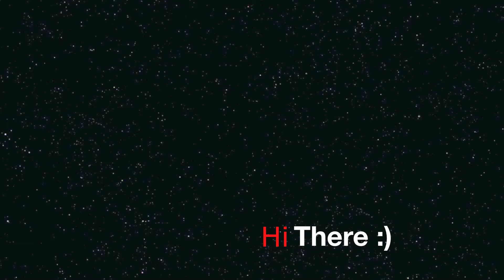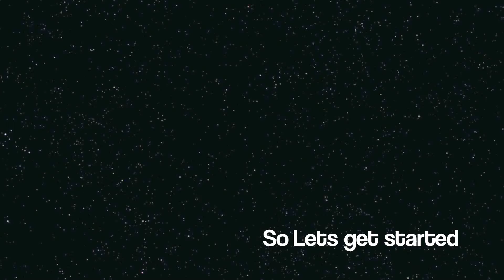Stripes Nail Art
Hi there :) So this is my first nail tutorial and I just wanted to create a simple look.